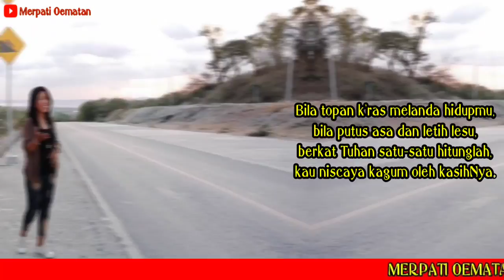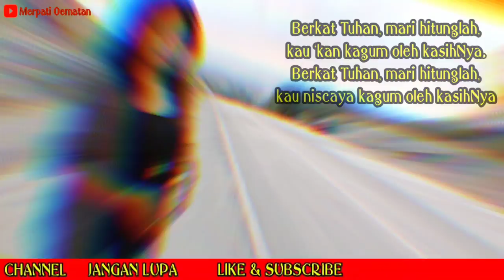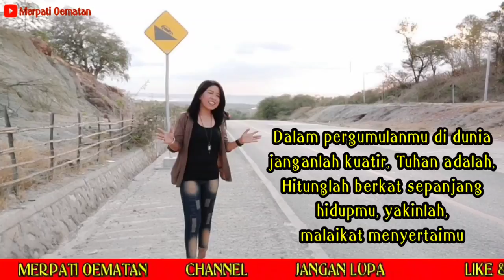BILA TOPAN K'RAS MELANDA HIDUPMU | LAGU ROHANI KRISTEN | COVER MERPATI OEMATAN | 2021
LAGU KIDUNG JEMAAT NO. 439

BILA TOPAN K'RAS MELANDA HIDUPMU

Bila topan k'ras melanda hidupmu, bila putus asa dan letih lesu,
berkat Tuhan satu-satu hitunglah, kau niscaya kagum oleh kasihNya.

Reff:
Berkat Tuhan, mari hitunglah, kau 'kan kagum oleh kasihNya.
Berkat Tuhan mari hitunglah, kau niscaya kagum oleh kasihNya.

Bila kau memandang harta orang lain, ingat janji Kristus yang lebih permai;
hitunglah berkat yang tidak terbeli milikmu di sorga tiada terperi.

4. Dalam pergumulanmu di dunia janganlah kuatir, Tuhan adalah!
Hitunglah berkat sepanjang hidupmu, yakinlah, malaikat menyertaimu!